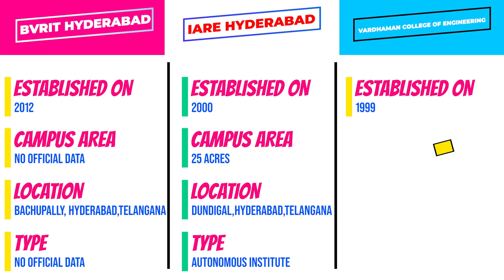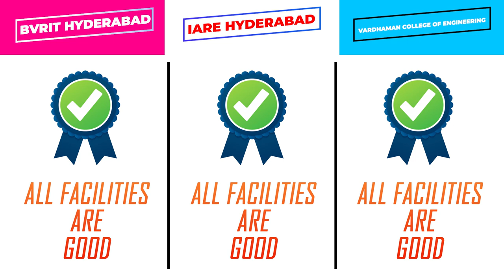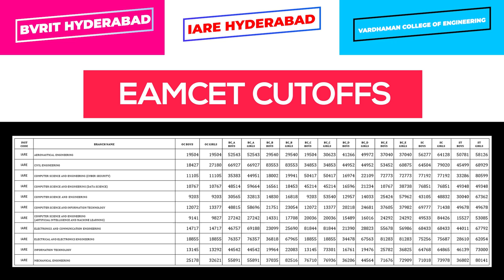BVRIT Hyderabad vs IARE Hyderabad vs Vardhaman College of Engineering || Joshua Kamalakar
In this video you will get know Comparison between BVRIT Hyderabad vs IARE Hyderabad vs Vardhaman College of Engineering. I hope you like this video, If you like this video click that like button, and If this information is useful to anyone Share to them, and tell your opinion on this video in the comment section and for more videos click that Subscribe button and press that Bell icon, so that you can never miss an update from us.

          THANKS TO THE SPONSER OF THIS VIDEO
                                UNACADEMY

Mobile Mount for Tripod